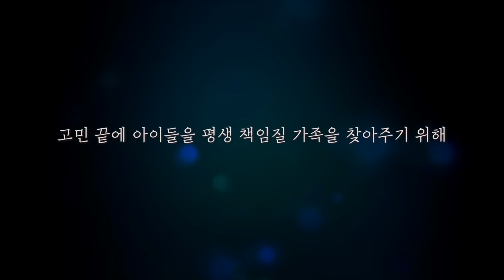집에 특별한 손님이 왔어요! | 베베집사 일기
털복숭이네 작은방에 머물면서 사랑을 듬뿍 받을 손님들이 왔어요!

-촬영 장비-
카메라: sony a7c (렌즈 70-180mm)